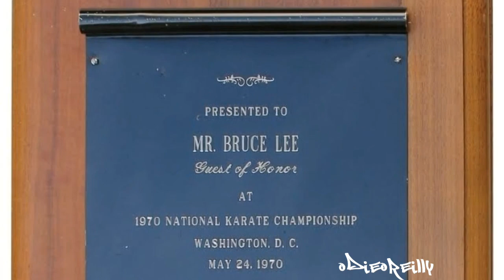Bruce Lee The Ultimate Warrior 2020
Is Mostly photographs some rare ones.
And some video Not so Rare.
Best with headphones ☯️Enjoy Mr Lee's Life through music Photos and video ☯️❤☯️☯️🎼🎶🎧🐕